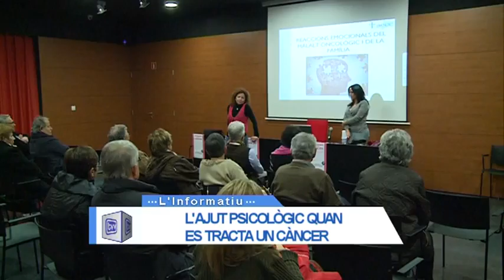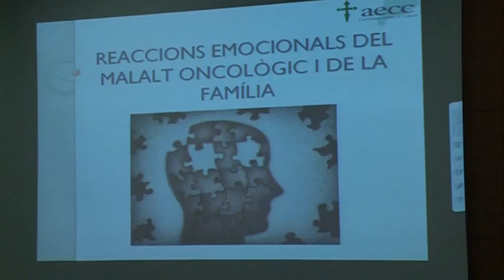Segona xerrada sobre el càncer